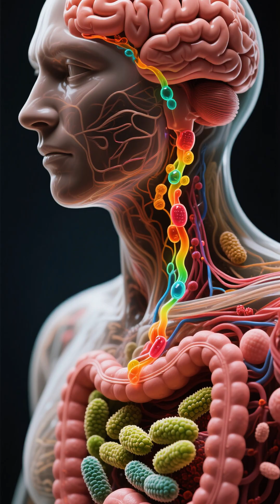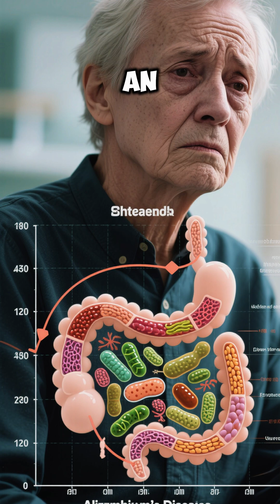Your GUT Bacteria Secretly Controls Your Thoughts and Emotions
Discover the shocking truth about the secret controllers of your thoughts and emotions - your gut bacteria. Research has shown that the gut microbiome plays a significant role in influencing our mental health, mood, and behavior. In this video, we'll delve into the fascinating world of gut-brain connection and explore how your gut bacteria can secretly control your thoughts and emotions.
Join us as we uncover the latest scientific findings and expert insights on the gut-brain axis and what it means for your mental health. Get ready to have your mind blown by the incredible power of your gut bacteria and take the first step towards harnessing its potential for a healthier, happier you.